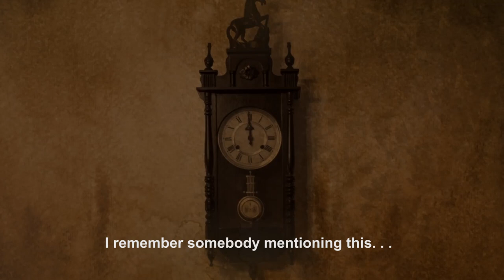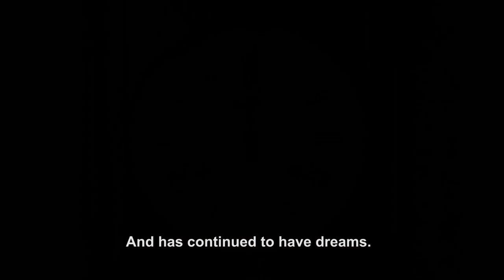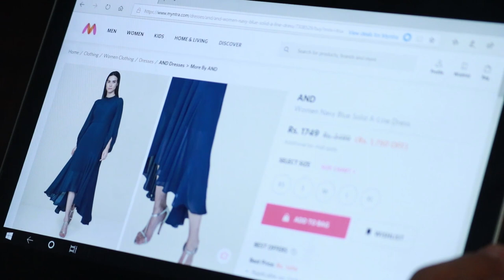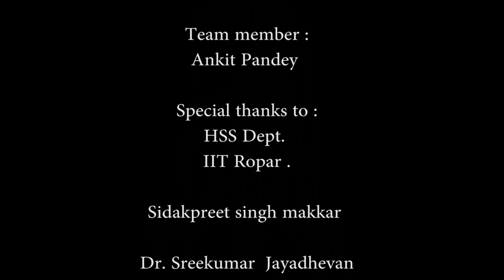The Red Book / IIT Ropar / Short Film / Mystery Dream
Are dreams messages from the Unconscious?
Dying Clock Theme-Courtesy: Henry Clay Work's song "Grandfather's Clock" (1876)

A short film from IIT Ropar

Direction: Asawari Sharda and Shivranjini Sharda

Screenplay: Shivranjini Sharda

Editor: Asawari Sharda

Lead Actor: Ashish Narang